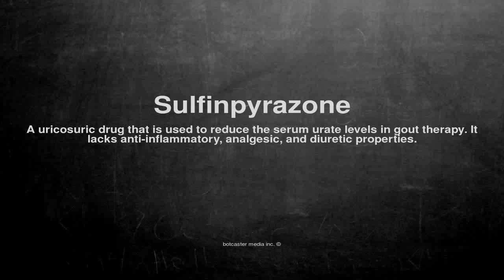Medical vocabulary: What does Sulfinpyrazone mean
What does Sulfinpyrazone mean in English?